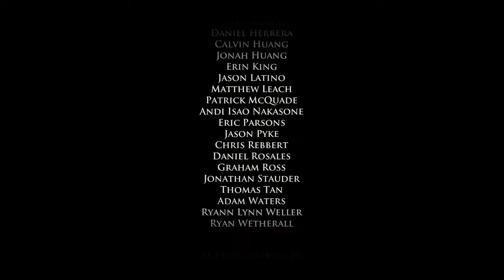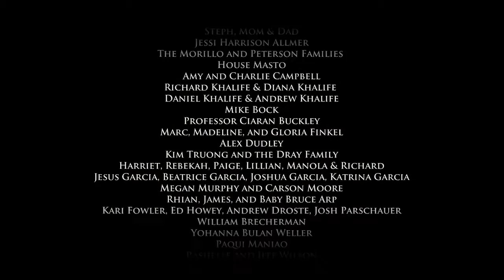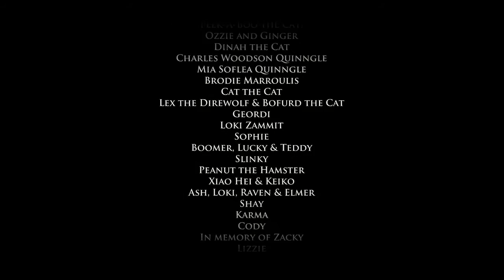Game of Thrones Ep 4 - Sons of Winter - Part 4 (Choice Path 1) Call Bluff, Stick to Plan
(CHOICES LISTED BELOW) A walkthrough of Telltale's Game of Thrones Episode 4 - Sons of Winter. These videos will showcase many of the choices in the game, as well as how the story changes based on those decisions.
(CHOICES)
The Glenmores are my allies.
I'm here in good faith.
Don't show fear.
Find Ryon.
Stay close to Arthur.
I remember the Red Wedding.
It's very impressive.
To family.
Tell us why we're here.
Sounds like you need us.
Are you proposing an alliance?
Heard from him lately?
I'll gladly return him.
Let him go or Gryff dies!
Call his bluff.
I hope they flay you.
Forget about your master.
Go above, climb the wall.
Close window
Stick to Crofts plan.
Stop light.
It's just the beginning.
State your business.